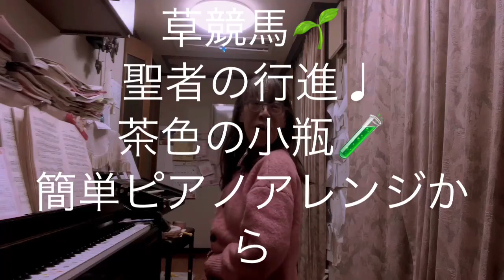繁田真紀ピアノ教室🎹ツェルニー30番の練習曲より第16番♩草競馬🏇聖者の行進♩茶色の小瓶🧪簡単ピアノアレンジのコツから自信を持たせる言葉がけ♩